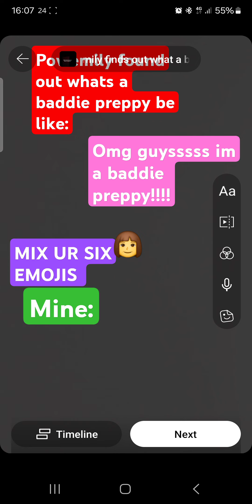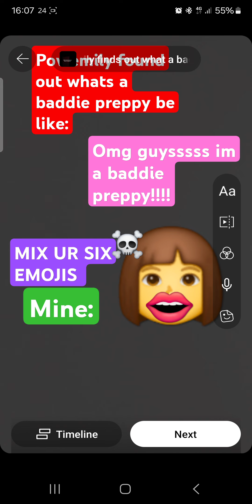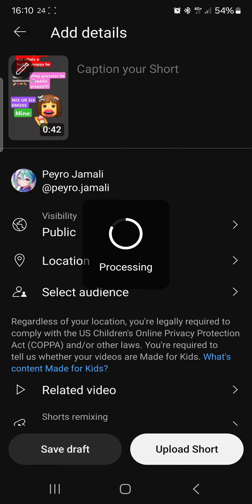behind the scenes of my new vid it's a Tully a sneak peak 🤪 😜 😉 👀 😏 😎 🤪 😜